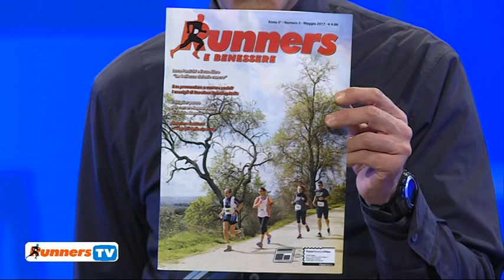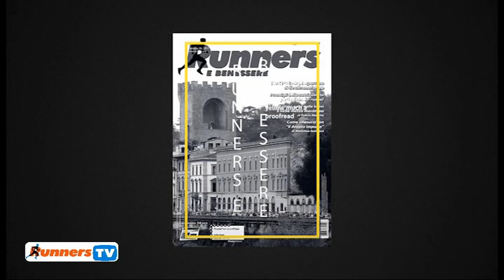RUNNERS del 4 Maggio 2017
StraCarrara, Massa Carrara del 22 Aprile 2017
Marilla Run e Marcia delle Ville, Marlia (LU) del 29 e 30 Aprile 2017